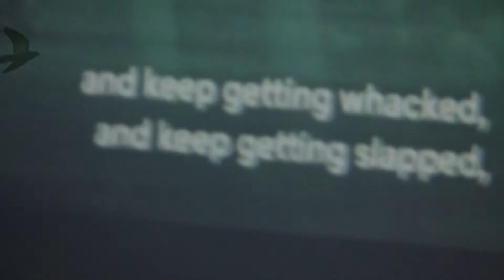Turns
Video made by O.D.Davey
Piano played by Infinite Potato

I write, record and produce all of my own music. So any support in the form of likes, shares, subscribes and streams is greatly appreciated. I hope you enjoy my content and help me to grow a living doing this thing I love, thank you. Infinite Potato

P. S. You can also find my music on all the streaming platforms.